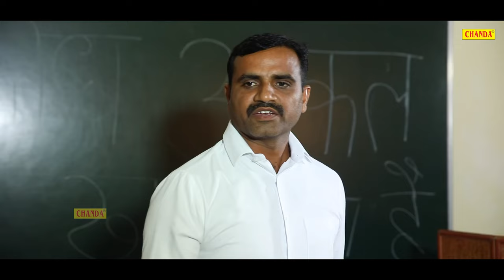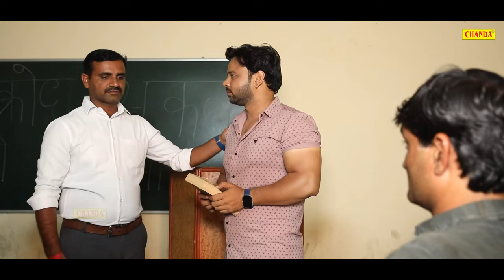शराबी बेटा - अलझ पलझ Part 3 - देहाती फिल्म | Sonika Singh, Sumit Banjara | New Haryanvi Film 2024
🎬 Film Creadit
Artist - Sumit Banjara, Sonika Singh, Santram Banjara, Mukesh Sharma, Sannu Raja, Rajpal Dedha,  Mintu Sharma, Suman, Vinod Malik, Kapil, Ravi Harsana, Shubash Boss, Rupesh Tyagi, Rahul, Akshay Sharma.
Singer - Santram Banjara, Surya Panchal, Riya Brijwasi
Music/Composer - Surya Panchal (Grp Bros)
Director - Santram Banjara
Dop - Sakir Ladhwadi
Script Writer - Tarik Jamal
Lyrics - Santram Banjara
Makeup - Aman
Ast - Shadab Khurjewala
Video Edit - Sumit Banjara
Banner - Sonotekdehatifilms
Label - Chanda Comedy Comedy

alajh palajh part 3
new haryanvi film,
haryanvi film alajh palajh part 3,
alajh palajh new comedy,
alajh palajh sumit banjara,
alajh palajh sonika singh,
sonika singh dehati film,
dehati haryanvi comedy 2024,
haryanvi comedy,dehati kahani,
haryanvi film 2024,chanda dehati comedy,
comedy film,new dehati film,
sumita banjara dehati film,sumita banjara,sonika singh,
sonika singh dehati kahani,
sonika singh dehati comedy,
sonika singh comedy,uttar kumar,
haryanvi natak,alajh palajh part 3